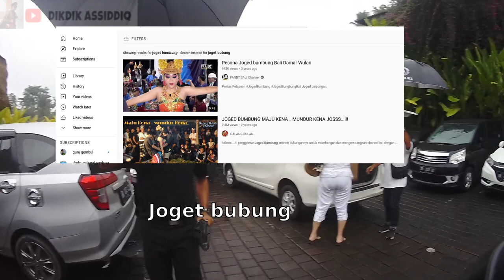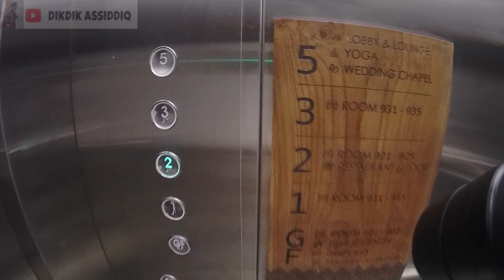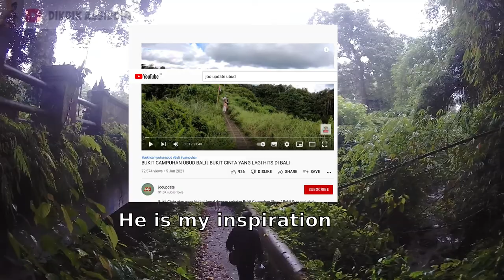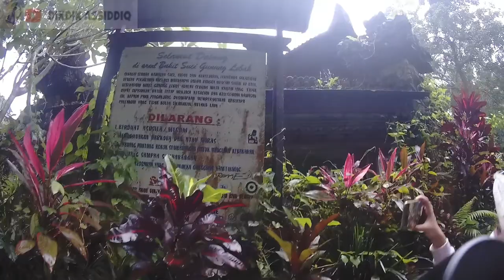Wonderful Ubud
Udud... oh... I mean "UBUD" LOL, When I heard about this place, it reminds me of: Yoga, Balinese culture, Waterfall and any activities with peaceful vibes. Ubud is a town on the Indonesian island of Bali in Ubud District, located amongst rice paddies and steep ravines in the central foothills of the Gianyar. Also this is my last video on Bali. Maybe